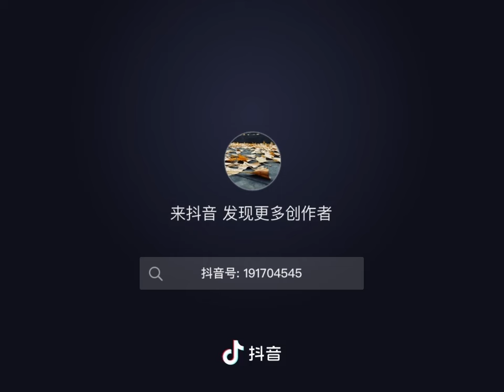🤔dog के साथ क्या हुआ 😧 | Funny video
funny dog videos clean try not to laugh
funny dog videos crusoe
cute funny dog video
funny video of dog getting nails clipped
funny talking dog video covid
funny dog nail clipping video
funny dog video short clip
dog chiropractor funny video
funny dog video dog talking
funny dog video download free
funny dog videos dailymotion
funny dog videos dancing
funny dog videos dodo
funny dog videos dachshund
cute dog video download
funny animal video download
funny dog dance video download
dog video download funny
funny dog video im alive im dead
dog funny video download sharechat
dog diarrhea video funny
stranger danger dog funny video
funny dog dancing video
dog and monkey funny video download free
dog chasing deer funny video
funny dog videos no copyright
funny dog videos short
emotional support dog funny video
dog eating video funny
ex police dog funny video
funny dog video eating food
english bulldog funny video
funny dog video i gave it to the cat
funny dog video instagram
funny dog video i ate it
funniest dog video in the world
cute dog video ideas
funny animal videos instagram
cute dog videos instagram
funny animal videos in hindi
dog in airplane funny video
dog in pool video funny
when your dog is sick funny video
irish dog training funny video
funny dog in car video
funny dog videos july 2022
funny dog jumping video
cute dog jumpscare video download
funny animal jam videos
funny video of dog jumping down stairs
dog jumping over fence funny video
salty dog jiu jitsu funny video
funny dog video kids
funny animal video kids
funny animal video kid friendly
cute dog video kids
funny animal videos kid appropriate
funny video animal ki
funny dog videos for kids 2023
funniest dog videos for kids
funny dog video the maple kind
kids funny dog video
dog ki funny video
dog ka funny video
dog ke funny video
kick the dog funny video
lion and dog funny video
funny dog laughing video
funny dog video try not to laugh
dog dragging back legs funny video
dog lover funny video
funny dog video memes
funny dog video music
funny dog video meat